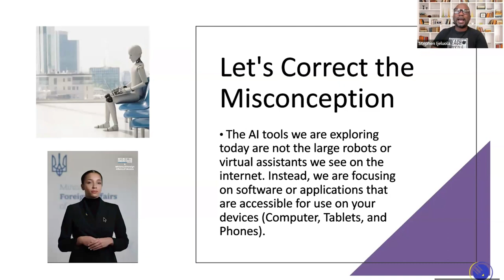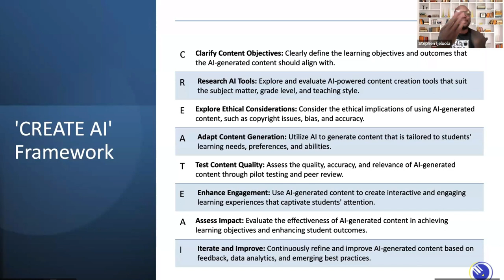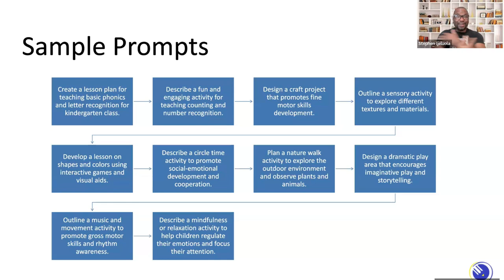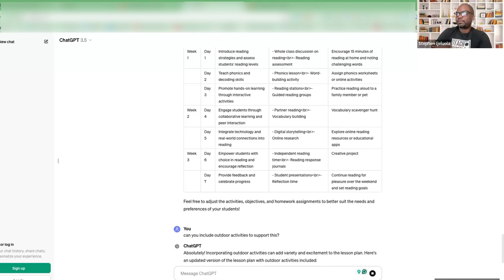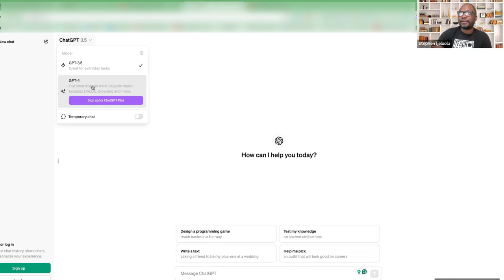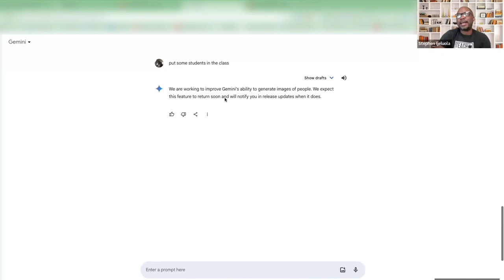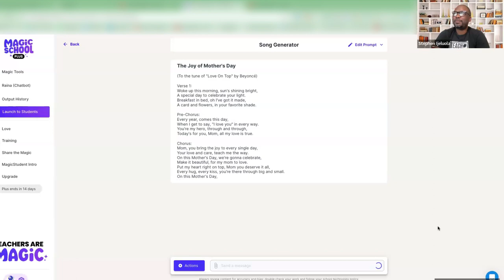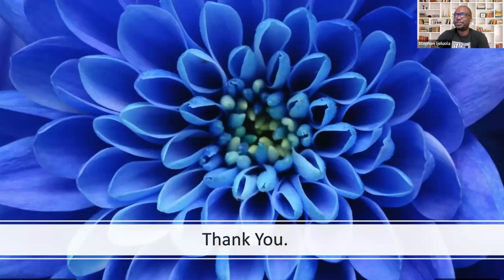Using AI to Enhance Teaching - PART TWO || Stephen Ijeluola || TecherPediaNG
An exclusive webinar on "Using AI to Enhance Teaching" hosted by TeacherPedia Training and Consultancy Services. 🌟

Discover how AI can transform your teaching strategies and elevate student engagement! 🚀